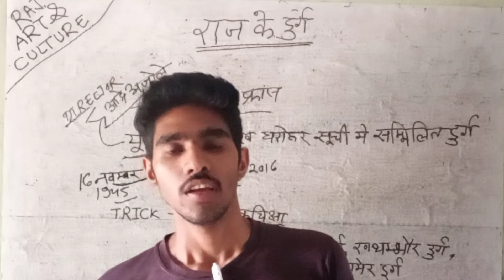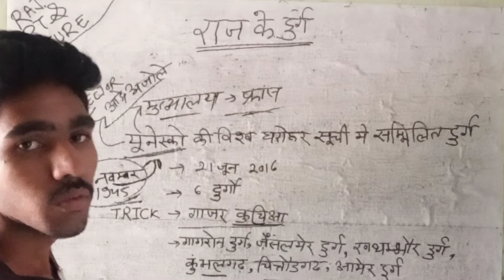यूनेस्को की सूची में शामिल राजस्थान के दुर्ग || RAJ. ART & CULTURE || BY RAMU RAWAT